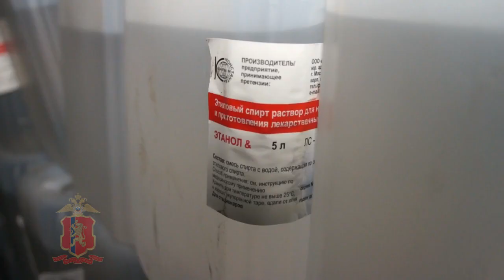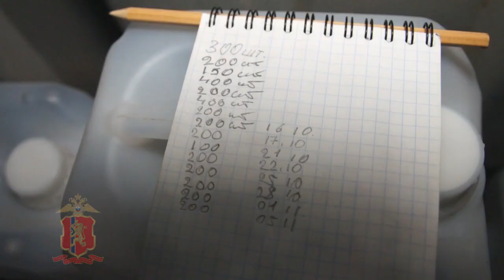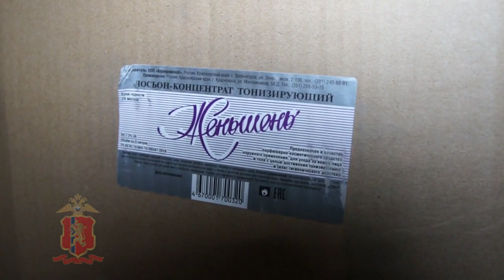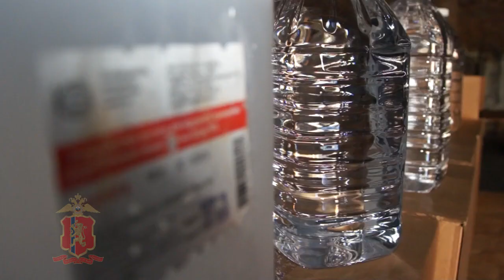Канск. Изъятие алкоголя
ГУ МВД России по Красноярскому краю